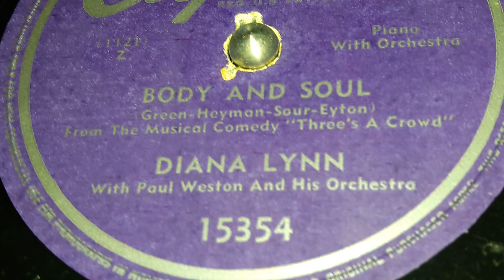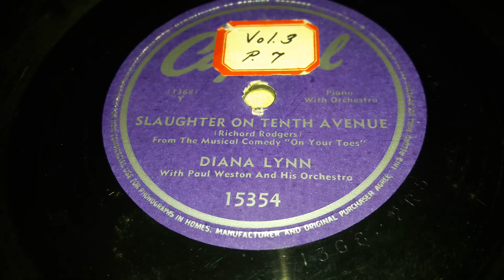Diana Lynn - Body And Soul (1947)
Sorry I got the date wrong slightly.

If your talking about anyone famous in the 1940s, it should come to no surprise that they atleast have a FEW Records they made.  This is one example of that.  Diana Lynn was a film actor involved in many movies during the late 1930s to early 1950s.   She was in movies such as They Shall Have Music in 1939,  The Hard-Boiled Canary in 1941, and My Friend Irma in 1949.   But I'm not uploading a film of hers,  so I'm not gonna talk about her Filmographic History.   But instead her very short Discographical History.

She had only a few records between 1946 and 1950 on Captiol Records.  She'd be accompanied by  Paul Weston on each her records.   That's about all the info we got on her though.   No Hits.